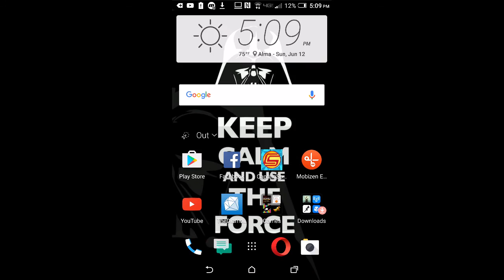Alto's Adventure! (Google Play Games Fest)